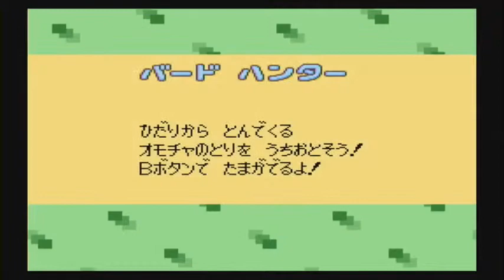DoReMi Fantasy - Episode 1: The Start of A Heart Pounding Adventure!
We begin our new adventure and fight a mockery of Wood Man!